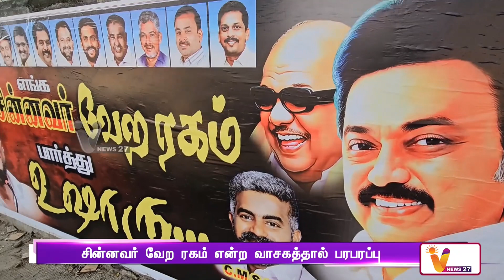கோவையில் உதயநிதியை வரவேற்று போஸ்டர் | Udhayanidhi Stalin | Coimbatore | DMK